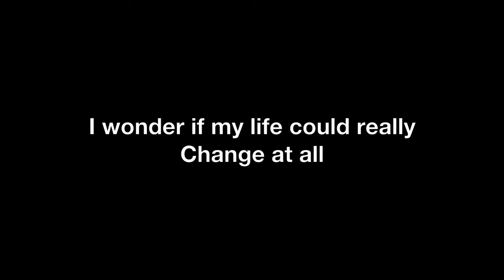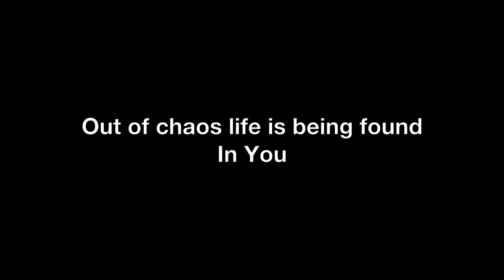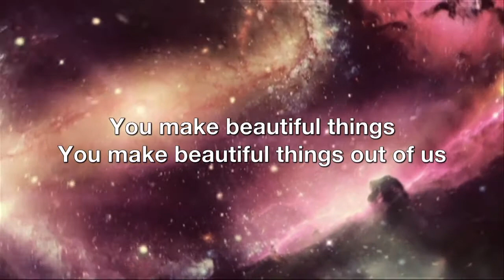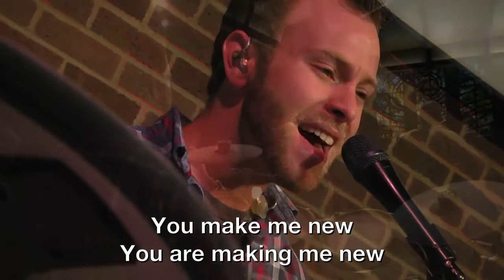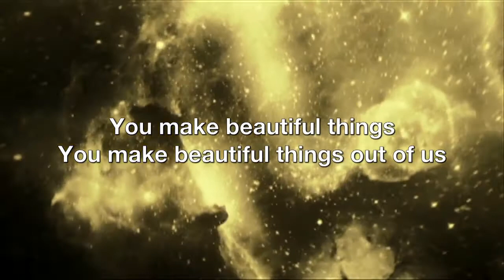Processing 73% 1 minute remaining. Church of the Nativity Band "Beautiful Things"